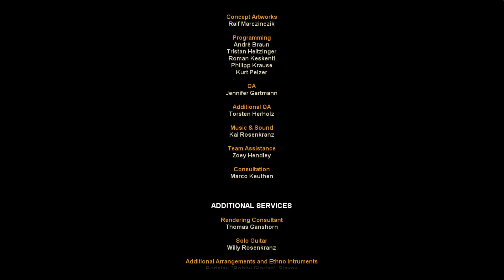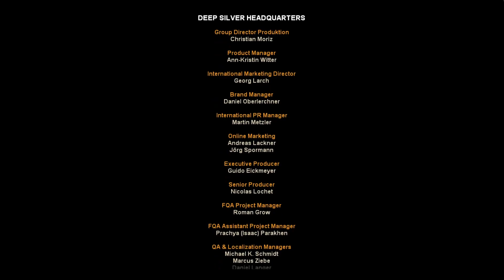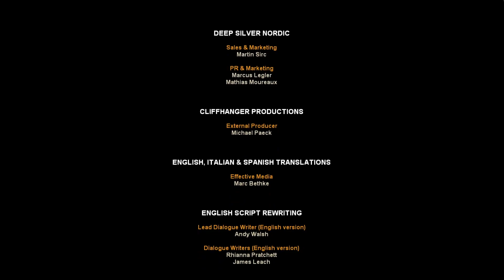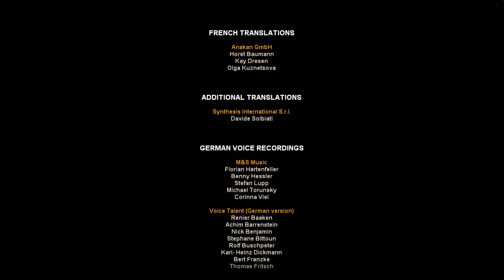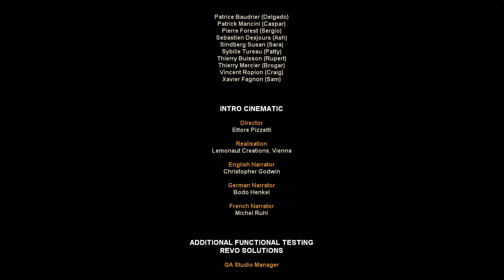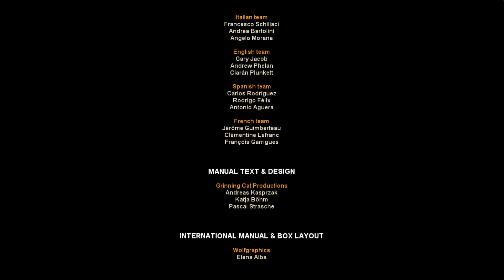Gram w Risen #41 FINAŁ Part II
Kończymy przygodę z grą Risen autorstwa niemieckiego studia Piranha Bytes.

Co sądzę o tej produkcji? Gra na pewno nie jest zła. Nie jest to jednak, jak dla mnie gra rewelacyjna ani chyba bardzo dobra. Największą zaletą gry jest jak dla mnie wyspa Faranga, która była miejscem ciekawym do zwiedzania i odkrywania. System walki, to również coś, co można uznać za pozytywny element niemieckiego tytułu. Walka mimo bardzo prostej mechaniki dawała mi satysfakcje i jest jedna z tych rzeczy co zapamiętam z Risena.

Niestety gra według mnie nie oferuje nic więcej unikalnego, co sprawiło, by, że omawiana produkcja zapisała, by się w mojej pamięci na dłużej. Brak tu specyficznych i unikalnych postaci, jak i zabawnych oraz niezapomniany dialogów. Nawet nie ma żadnej wyjątkowej i unikalnej rzeczy, jeśli chodzi o samą wyspę. Wątpię bym zapamiętał na dłużej, jak wyglądał i obóz ludzi Don Estebana, czy miasto.

Pragnę podkreślić, że nie uważam, by Risen był złą grą, którą należy unikać. To dobra gra i jeśli ktoś lubi cRPG, to polecam zagrać. Nie będzie to po prostu tytuł, który zapamiętacie do końca życia, czy dzieło, które odmieni wasze spojrzenie na gry wideo.

Plusy:
+ wyspa Faranga,
+ system nauki umiejętności,
+ system walki,
+ możliwość wyboru 3 różnych frakcji (co daje możliwość przejścia ponownie gry),
+ niekończące się zasoby złota i strzał u handlarzy,
+ bohater, od którego czuć pewność siebie,
+ możliwość zwiedzania świata według własnych upodobań,
+ brak minimapy i znacznika, gdzie jest cel misji itp.

Minusy:
– nudnawy początek,
– Patty i Inkwizytor jedyne intrygujące i ciekawe postacie w grze,
– brak polskiej lokalizacji,
– dialogi mało interesujące,
– zakończenie które pozostawia uczucie niedosytu,
– muzyka która nie przeszkadza, ale również nie zapada w pamięci;.

Ocena Końcowa: 7/10 – DOBRA.